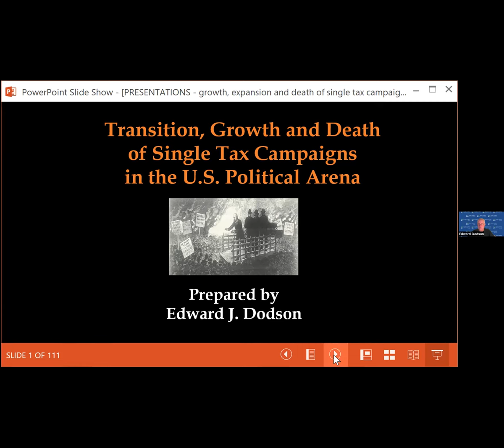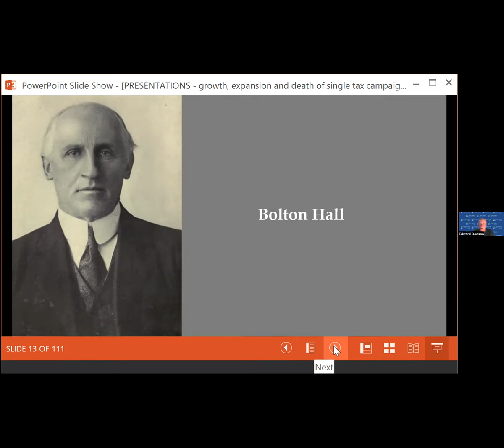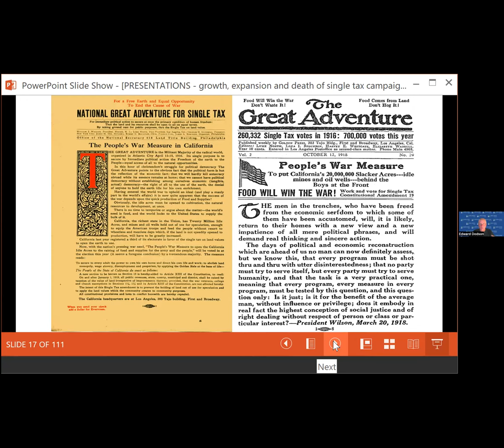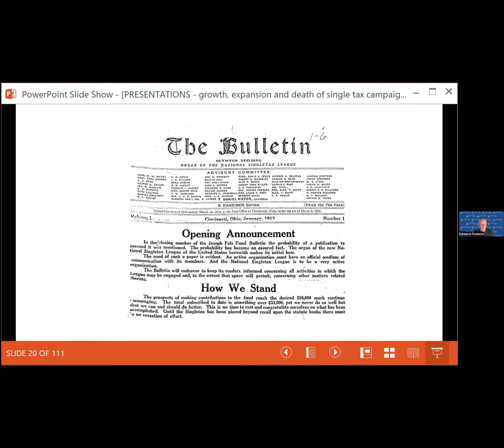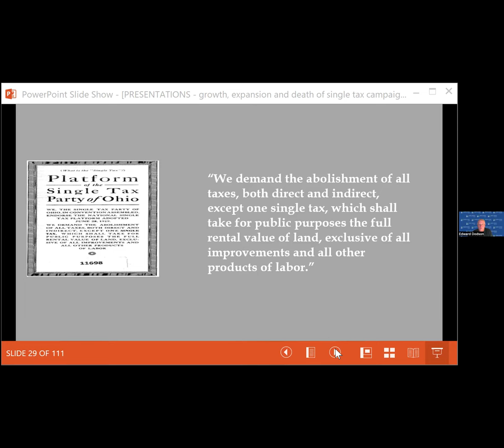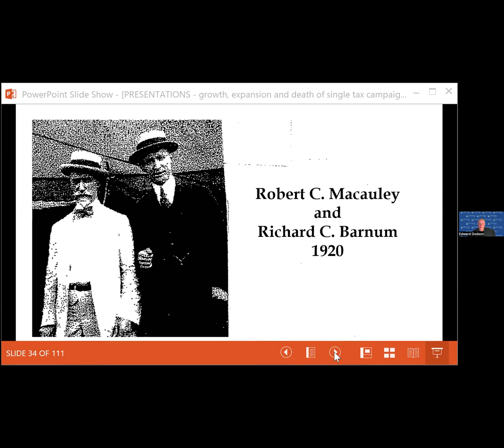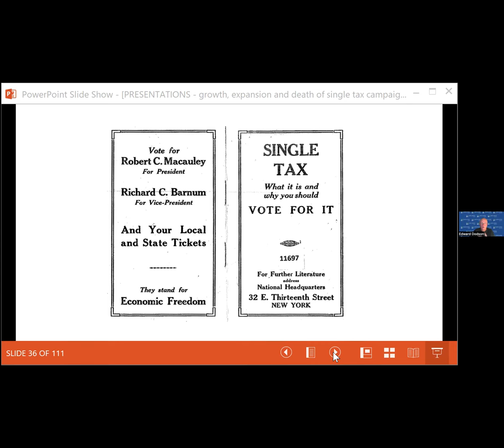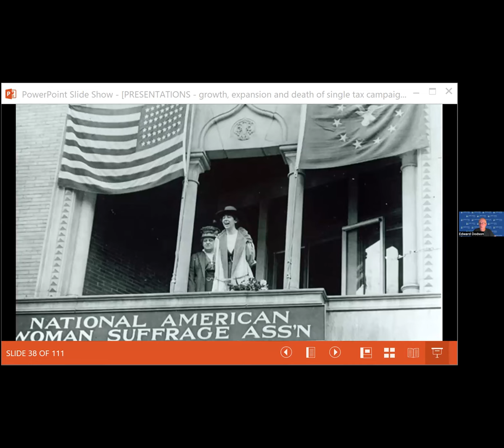Growth, Expansion and Death of Single Tax Campaigns in the U.S.: Session 1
In this new lecture series, Edward Dodson will trace the efforts by supporters of Henry George and the Single Tax to build an independent movement in the United States that would champion their principles of social and economic justice agenda. The story is filled with heroic efforts, moments of great optimism and, in the end, a recognition that an educated citizenry is necessary to achieve standing in the public policy arena.